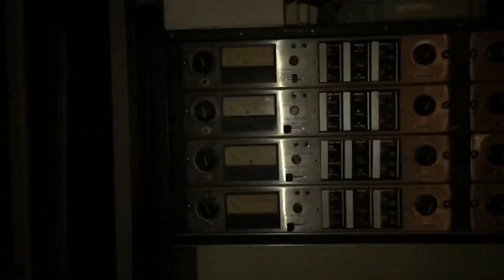Album Preview - Gowanus Summer 2015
Here's a glimpse into the process of making our second studio album.